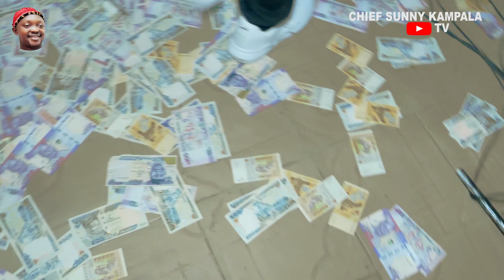CHIEF SUNNY KAMPALA LIVE IN TOGO || PART 1